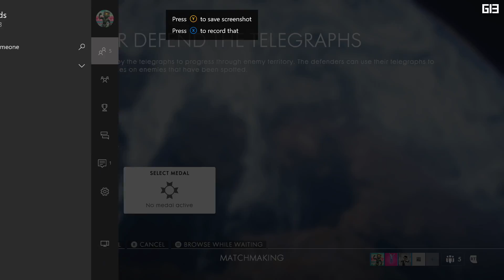STOP EATING DOWN THE MIC - Battlefield 1 - Team Play 4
In another Term Play we get into even more arguments about who helps the most, and Jack eats down the mic which I was not happy about.